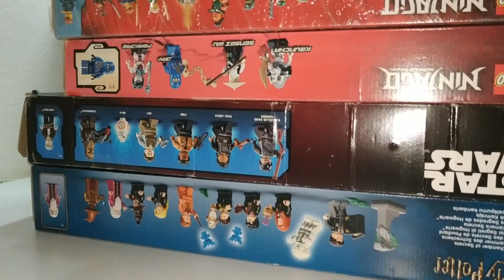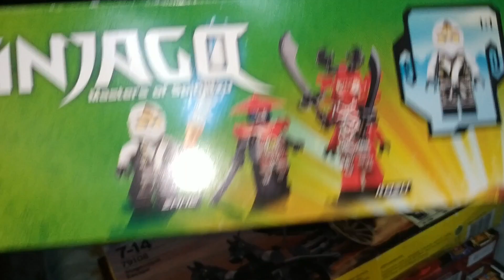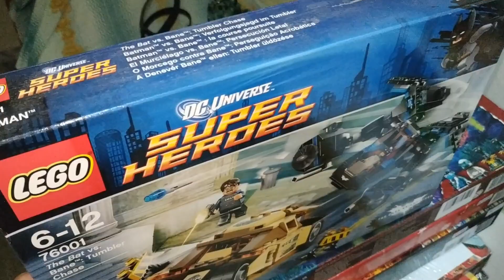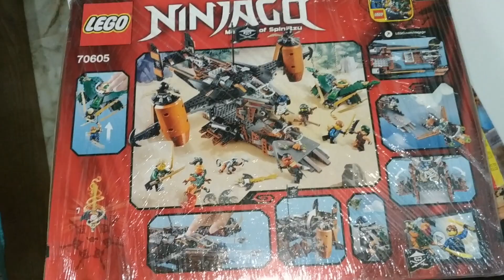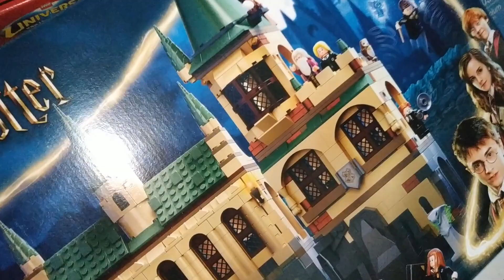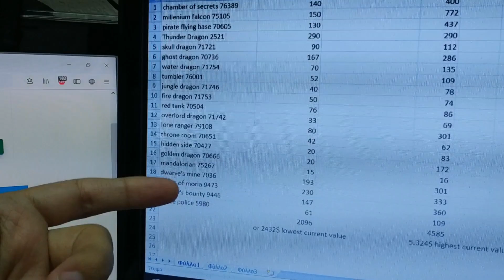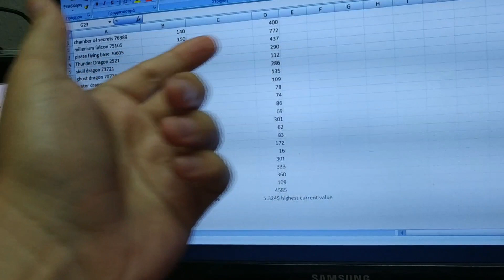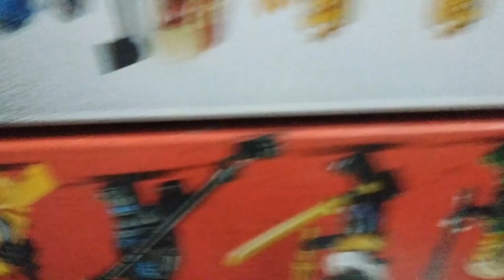My 6000$ Lego Haul - Boxed/Sealed/New Sets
lowest current value (according to brickset) goes 2096€/2432$ total but no one sells that low. so i searched ebay/amazon/bricklink and got highest prices of 4585€/5324$ total, adding shipping, import taxes and vat and sky rocket total price over 6000$. average is 3340€/3879$. Remember most of those sets are either retired or limited stock pieces. Me and my bro got all those set over the last 7 years, paying other retail price or lower. All lego sets are sealed-boxes-misb, some in perfect condition, other boxes came a little bit abused. Anyways once again we dont buy lego sets to resell them, we just open and build them to enhoy them. leave you thoughts or question in the comments section below..